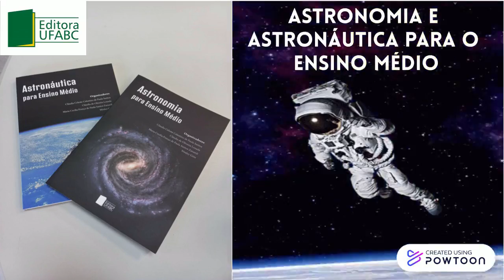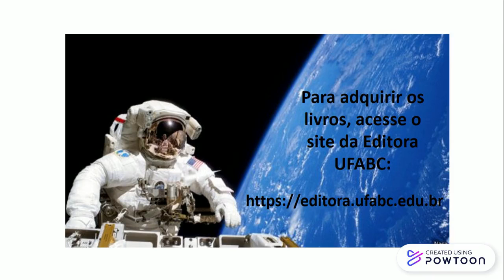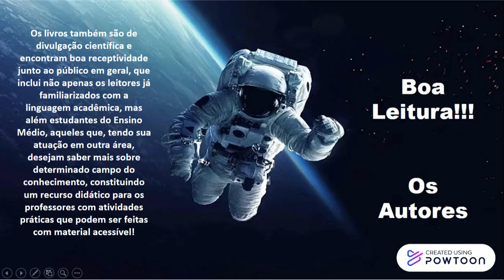LIVROS DE ASTRONOMIA E ASTRONÁUTICA